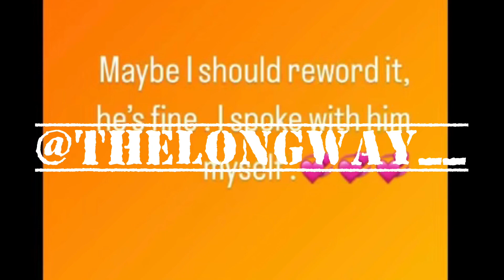Quando Rondo Sh0t Reportedly But In Good Condition